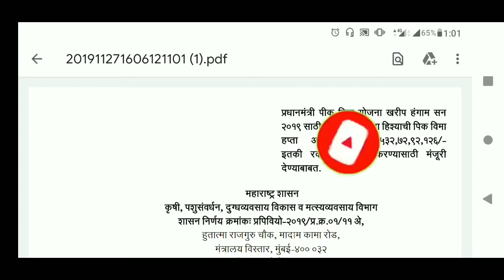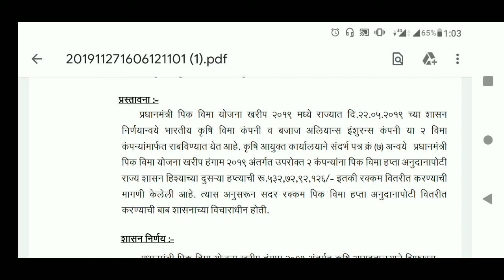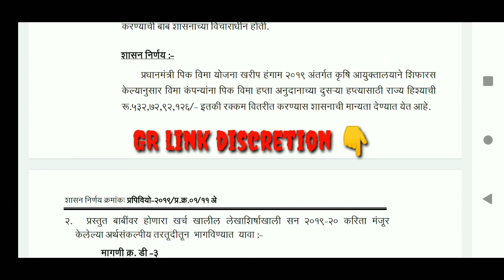खरीप पिक विमा योजना 2019 साठी 532 कोटी मंजूर झाली. / महाराष्ट्र राज्य पिक विमा 2019 / पिक विमा 2019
नमस्कार शेतकरी मित्रांनो माझे नवीन युट्युब चॅनेल आहे माझे चॅनेल सबस्क्राईब करा बेल आयकॉन करा यानंतर चे नवीन अपडेट तुमच्या पर्यंत पोहोचण्यासाठी.